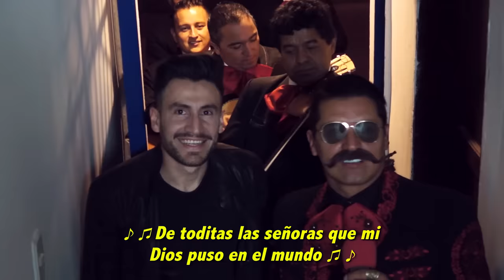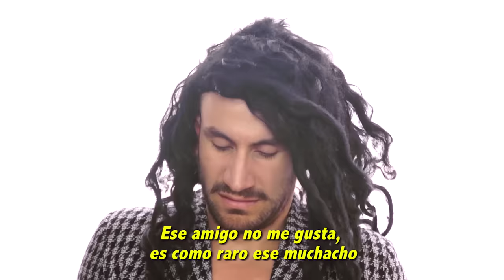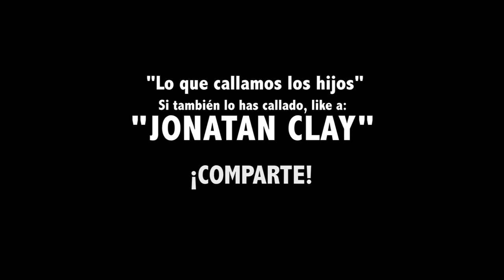Cantaleta en Fa mayor | Serenata a mamá sale mal | Próculo Rico (Hassam) ft. Jonatan Clay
Dirigida, actuada, editada y producida por Jonatan Clay | Instagram: @JonatanClay

Música escrita, cantada y producida por Hassam (Próculo Rico) | Instagram: @oficialhassam

Doble de la mamá: Julián Suezo